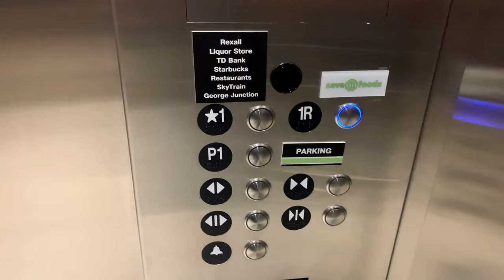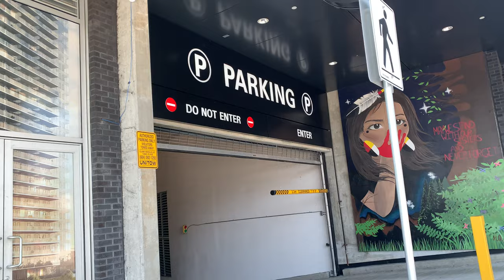Visiting Surrey after 3 years ~ King George Hub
Wow, it looks so different here now. There used to be a parking lot here 3+ years ago. Now it's like a mini-mall!